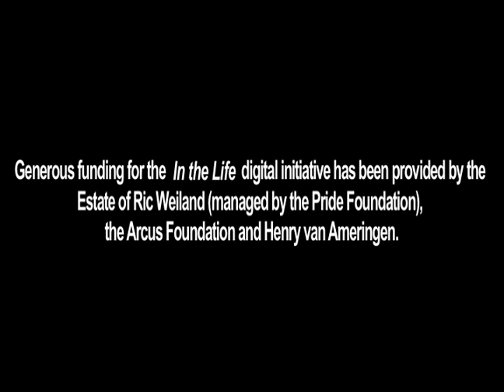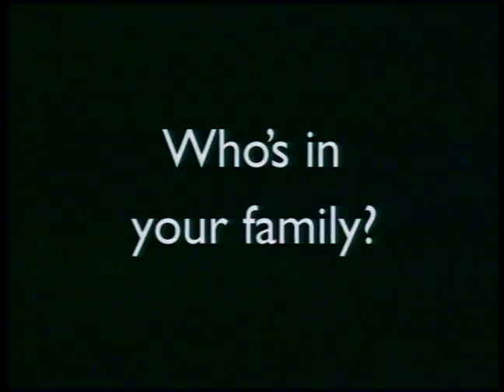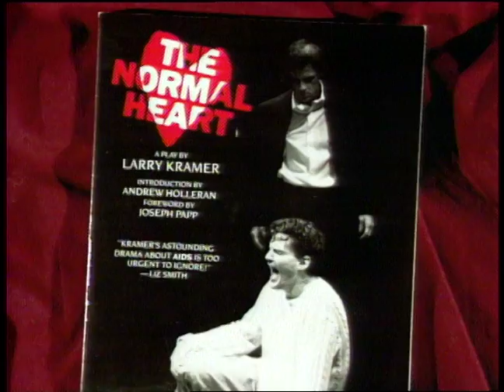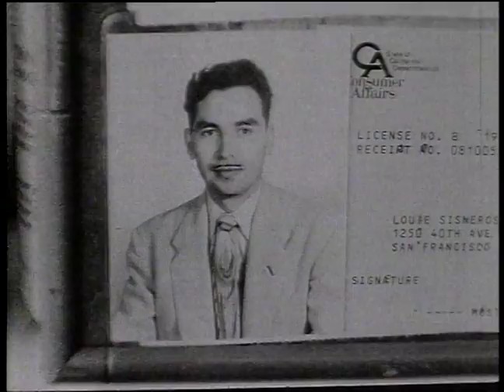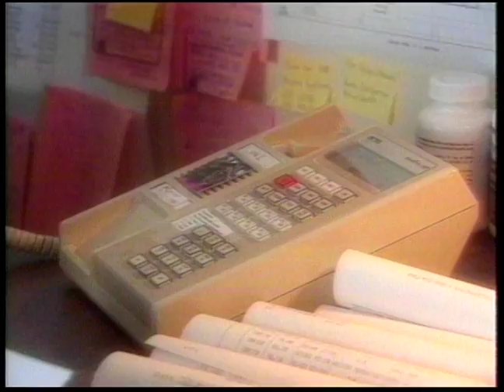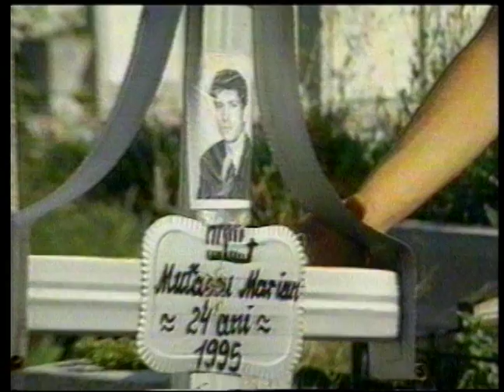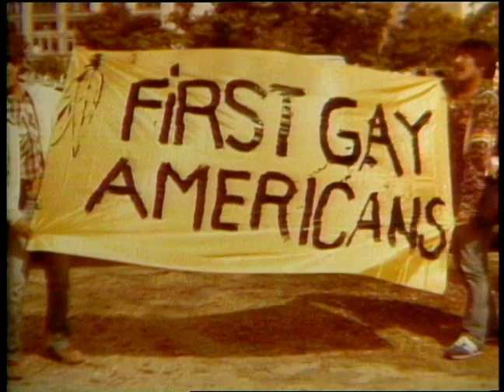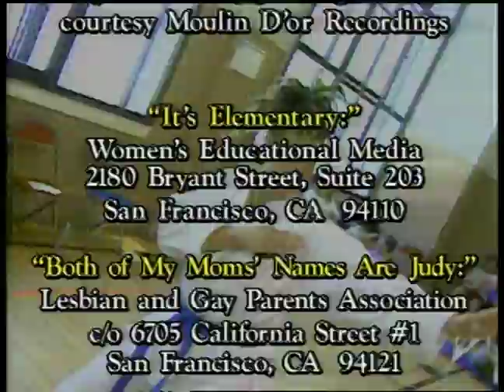In the Life: Ep. 505, "Lights, Camera, Activism! I"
In the Life: Episode 505, "Lights, Camera, Activism! I." Original air date: June 25, 1996. Host: Katherine Linton. Featured guests: John Schlesinger, Rick McKay, Johnny Symons, Barbara Anderson, Brad Newcombe.

Summary: The final episode of the fourth season focuses on gay documentary cinema. Films profiled include It's Elementary, Both of My Moms' Names are Judy, All God's Children and Lifetime Surviving AIDS. The episode also spotlights openly gay directors John Schlesinger and Rick McKay. A showcase of the winners of In the Life's short film and video festival includes No Regrets and Johnny Symon's Shaving the Castro. Clips from previous episodes are re-aired, covering activism in Cuba, the NGO (Non-Governmental Organization) conference, Ciprian Cucu, and gay Native Americans in modern and pre-Columbian times. A profile of the movie, Stonewall, includes interviews with the cast and crew. Patrick Swayze provides the episode's celebrity ID.